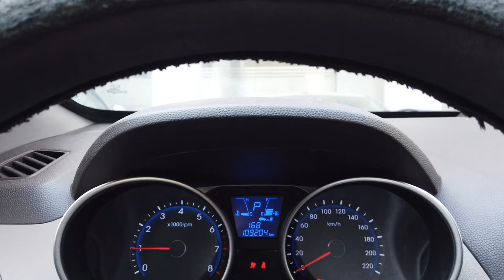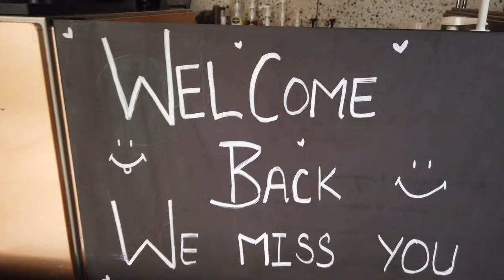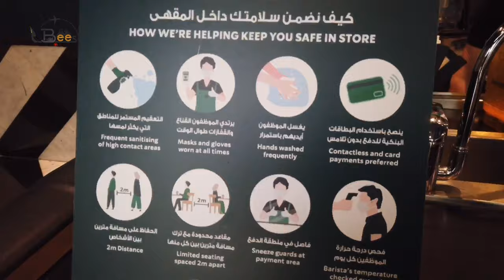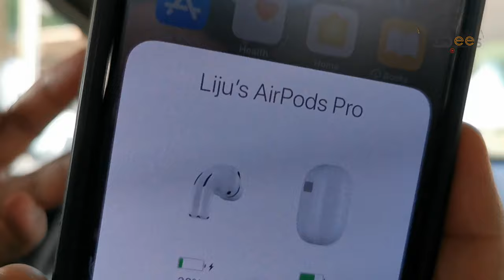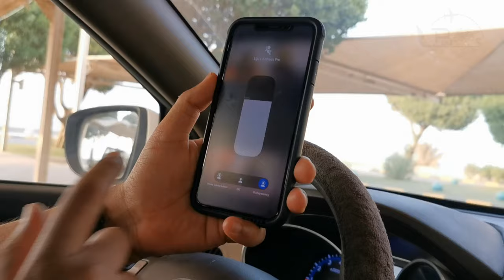Unboxing with COFFEE ..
Camera : Osmo pocket 4K , Huawei P30 & I phone Xs Max